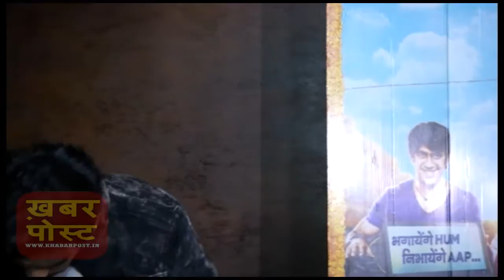Amit Sadh At Running shaadi.com Special Screening